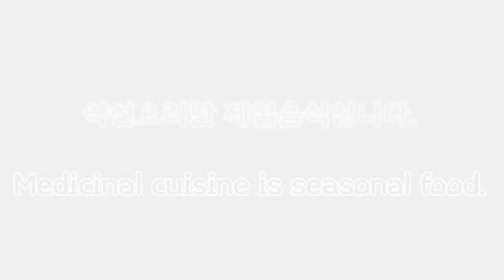[가지메밀전]- 가지를 이용한 여름동그랑땡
-재료-
가지 3개 다진파&마늘 1큰술씩 청양고추 2개 메밀가루 1컵 파마산 치즈 2큰술

1. 가지는 껍질을 벗깁니다.
2. 얇게 썰어줍니다.
3. 약간의 소금과 다시마육수 3큰술을 가지에 넣고 버무립니다.
4. 가지를 담은 그릇에 랩을 씌우고 구멍을 뚫고 렌지에 12분 돌립니다.
5. 마늘,대파, 청양고추는 다집니다.
6.메밀가루 1컵,파마산 치즈 3큰술을 넣고 섞은후, 소금 1큰술,설탕 1큰술,후추약간,참기름 1큰술을 넣고 잘섞어줍니다.
7. 전자렌지에 돌린 가지는 으깨줍니다.
8. 반죽에 으깬가지를 넣고 반죽합니다.
9. 달궈진 팬에 올리브오일을 넉넉히 두르고 반죽을 적당한 크기로 떠서 팬에 올려 눌려가며 노릇하게 부칩니다.